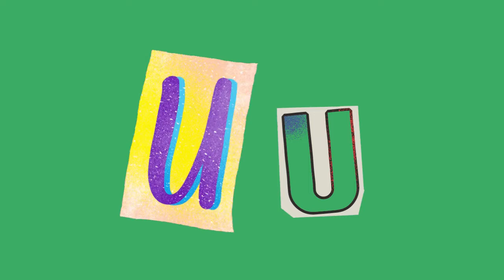Let's Learn the Alphabet Sounds 3 || S- Z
Let's learn all the Alphabet sounds. Don't miss it!!!